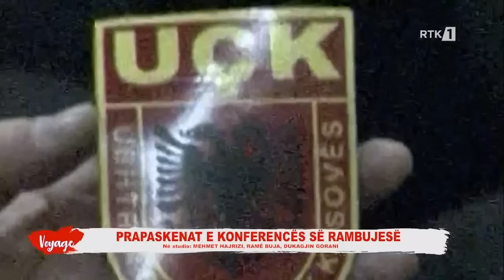Voyage - Sa ishin unik shqiptarët në Rambuje? 19.03.2023